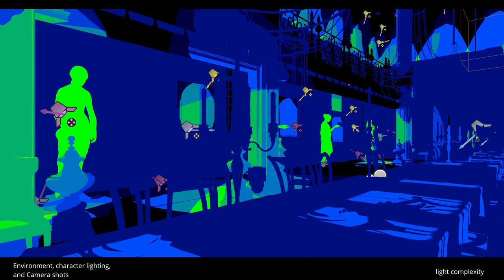Lighting artist Demo Reel 2023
Hello :)

I'm a passionate Lighting Artist with a deep love for storytelling and creating immersive worlds. I've embarked on an incredible journey in the gaming industry, where I've had the privilege of using the power of lighting to breathe life into captivating narratives.

My career has been a fascinating evolution, from a 3D generalist to a dedicated Lighting Artist. Along the way, I've learned how different aspects of game development impact lighting, from fixing UVs to enhancing atmosphere and guiding players through stunning environments. I also go the privilege to be an DA assistant on animated show, and develop insigh, and work on pre-production, and production materials.

My skills include:

🌟 Translating concept art into breathtaking 3D environments
🌟 Crafting compelling shot compositions and manipulating shadows
🌟 Fine-tuning light intensity for optimization
🌟 Setting the mood with color theory and atmosphere
🌟 Aligning lighting with narrative and gameplay
🌟 Understanding the production pipeline and quality control
🌟 Collaborating seamlessly with 3D teams
🌟 Utilizing light functions and IES profiles for scene enhancement